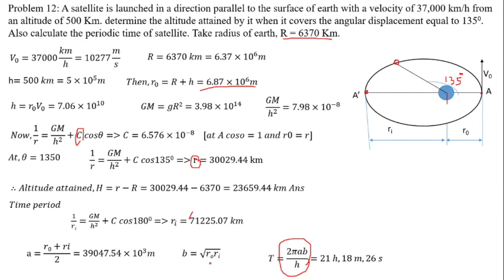Applied Mechanics//Force, mass and acceleration// problem 12